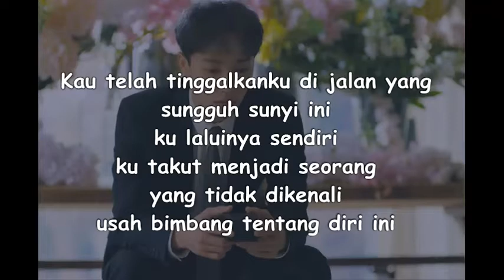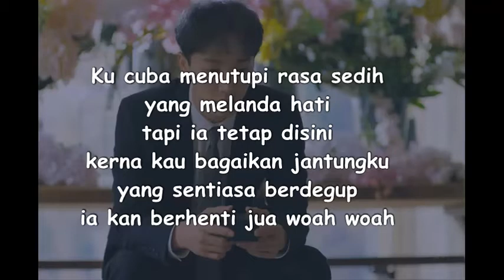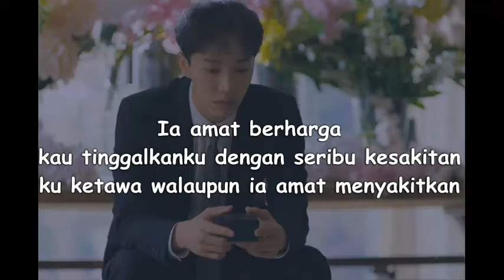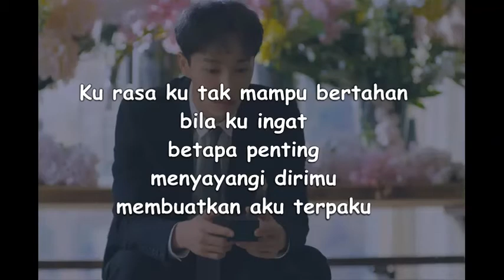Highlight - Its Still Beautiful (Malay Version)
Highlight - Its Still Beautiful
(Malay Version)